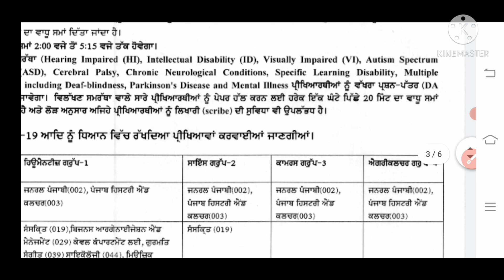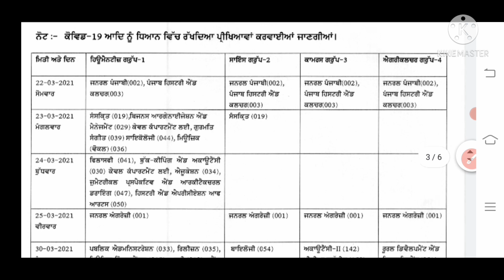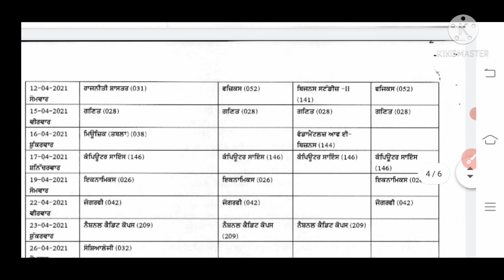12th final exam(march2021 datesheet all_stream